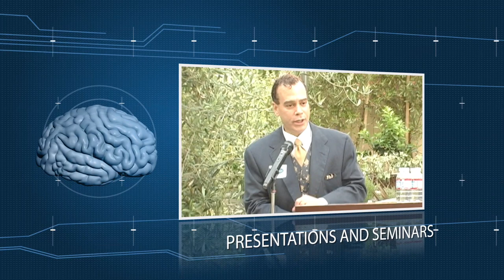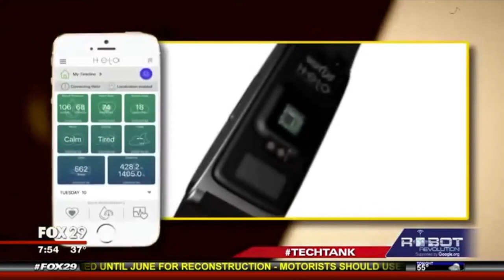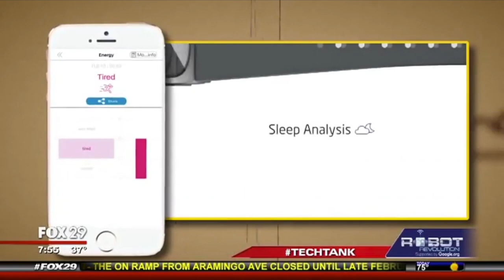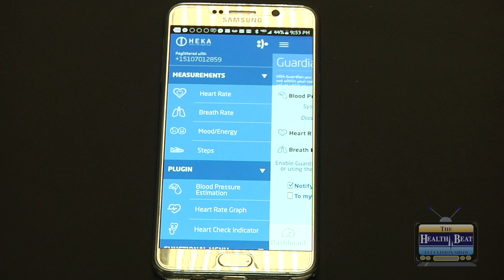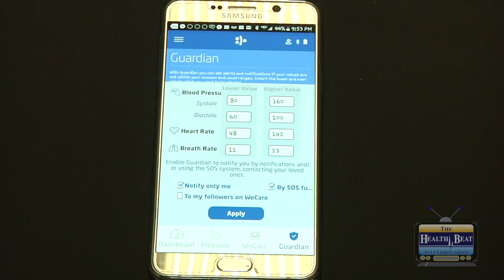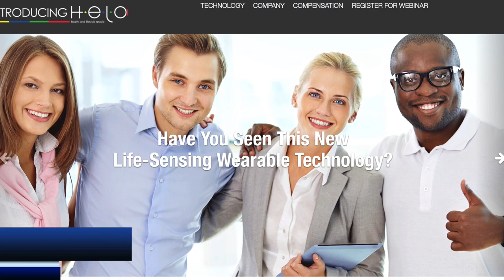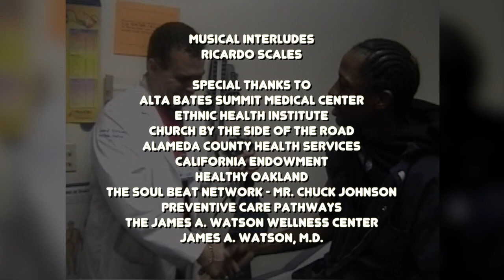Healthbeat 7 23 17